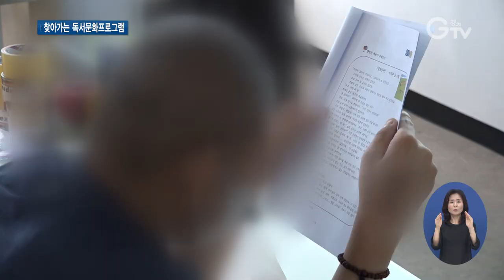소외된 곳 문 두드리는 독서문화수업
[앵커멘트] 단순히 책을 읽는 것을 넘어 다양한 방법으로 책과 가까워질 수 있는 프로그램이 있습니다. 저소득 아동과 청소년, 다문화 가족, 장애인을 위한 ‘찾아가는 독서문화프로그램’인데요, 흥미로운 독서수업이 펼쳐지는 현장을 찾아가봤습니다.

[리포트]
고민과 걱정거리를 신문지에 적어봅니다. 고민을 적은 종이를 찢고 구겨 걱정상자에 던지며 스트레스도 함께 날려버립니다. 흥미로운 수업에 모두가 즐거워 보입니다.

[인터뷰]
권세연 / 경기도 성남시
찢기와 공만들기(를 했는데) 많이 재미있었어요.

그림그리기, 발표 수업, 작가초청 특강으로 구성된 독서문화프로그램. 발달장애인들에게는 다양한 놀이와 학습을 통해 책과 한 뼘 더 가까워지는 시간이 되고 있습니다.

[인터뷰]
김현미 / 독서문화프로그램 강사
책을 읽고 나서 독후활동을 하거든요 오늘 활동한 것처럼 몸을 움직여서 스트레스 플어가면서 상호작용 하는 것을 많이 합니다. 주도적으로 나와서 하시고, 발표도 꽤 하시는 분들 있으시고.

경기도는 2012년부터 경제적 어려움이나 신체적 불편함으로 책을 접하기 어려운 도민들을 위해 찾아가는 독서문화프로그램을 제공하고 있습니다. 지역아동센터나 장애인 종합 복지관을 직접 방문하기도 하고, 도서관에 이들을 초청하는 방식으로 진행됩니다.

[인터뷰]
박정숙 / 도서관정책과 문화진흥팀장
코로나19 장기화로 정보사각지대는 더욱 확대되고 있는 것 같습니다. 취약계층을 위한 독서문화프로그램을 통해 독서에 대한 흥미가 향상되고 긍정적 변화를 통해 건강한 지역사회 만들기에 기여하기를 기대하고 있습니다.

11월까지 도내 50개 기관에서 노인, 다문화가족, 저소득아동과 청소년, 장애인 등 630여명이 프로그램에 참여할 예정입니다.

[자막]
1. 성남시 은행종합사회복지관
2. [인터뷰] 권세연 / 경기도 성남시
3. [인터뷰] 이름 / 독서문화프로그램 강사
4.. 2012년부터 도내 정보소외계층 위한 독서문화프로그램 제공
5. [인터뷰] 박정숙 / 경기도 도서관정책과 문화진흥팀장
6. 영상촬영: 서경원 / 영상편집: 강윤식